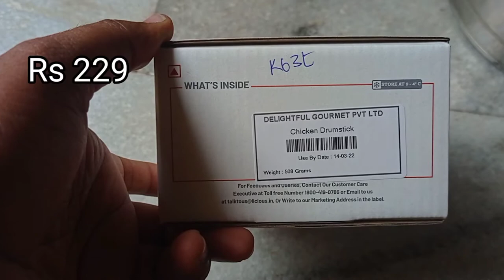Chicken Drum Sticks || Licious Chicken Drum Sticks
LICIUOUS Rs 200 Discount Uses this Code:  KZKHCDPF

IFB Senator WSS Steam 8KG
IFB Senator WXS 8KG

:::::::::::::::::::::::::::::::::::IFB Essentials:::::::::::::::::::::::::::::::::::::
IFB Liquid Detergent
IFB Washing Machine Laundry Pods
IFB Appliance Descaling
IFB Liquid Detergent Top Load
Ariel Matic 3in1 PODs Liquid Detergent
Bosch Liquid Detergent for Washing Machine